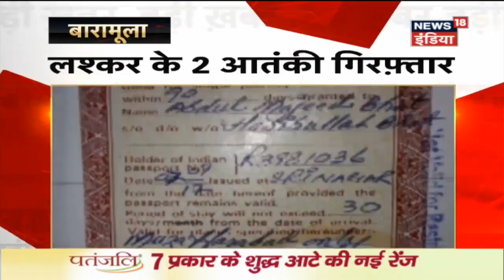"जल्द एक साथ चुनाव की सम्भावना नहीं ": Arun Jaitley | बड़ी ख़बर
Finance Minister Arun Jaitley, in a special interview with News 18 India, denied the possibility of the quick election of Lok Sabha and Assembly.
न्यूज़ 18 इंडिया से खास बातचीत में वित्त मंत्री अरुण जेटली ने जल्द एकसाथ लोकसभा और विधानसभा चुनाव होने की सम्भावना से इनकार किया.
India becomes world champion by defeating Austrailia by 8 wickets in the U-19 World cup final.
अंडर19 फाइनल में ऑस्ट्रेलिया को 8 विकेट से हराकर भारत विश्व चैम्पियन बना.
Two Lashkar-e-Taiba terrorists, who returned with terror training from Pakistan through Passport and Visa, were arrested in Baramulla.
पासपोर्ट और वीज़ा के जरिये पाकिस्तान से आतंकी ट्रेनिंग लेकर लौटे लश्कर के दो आतंकी बारामुला में गिरफ़्तार किये गए.